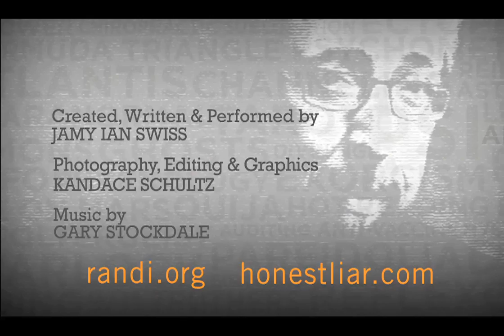The Honest Liar's Pseudoscience Collection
The Honest Liar's Pseudoscience Collection! In this installment of The Honest Liar, Jamy Ian Swiss considers the differences between science and pseudoscience, and discusses some highlights from his vast and colorful pseudoscience collection, from Aromatherapy to Xenoglossy!